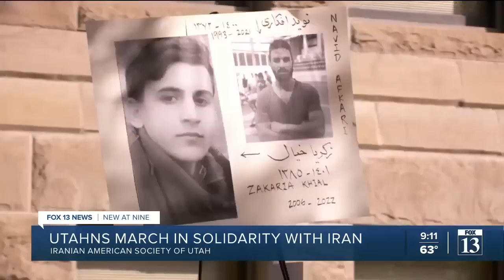Utahns gather to demonstrate for Iranian women's rights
As protests against the Iranian government take place in Iran and across the globe, Iranians living in Utah continue to stand in support of women’s rights.